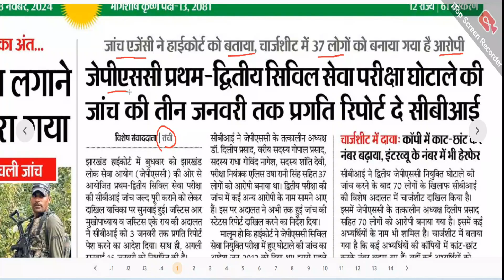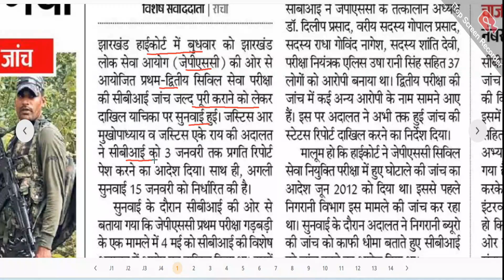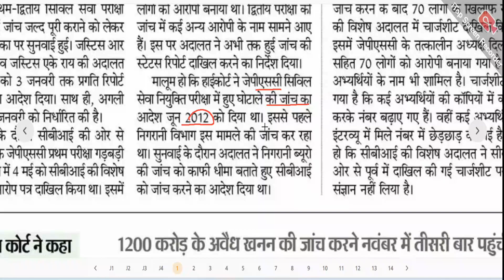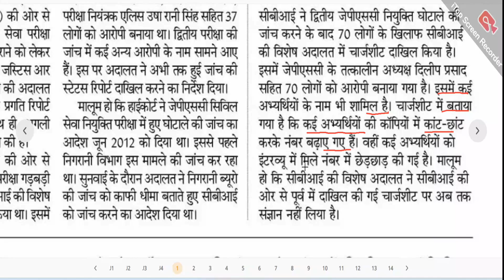Jpsc New Update | Jpsc घोटाले में 12 वर्ष बाद 70 पर चार्जशीट | Jpsc Exam New Update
JpSc_New_Update | Jpsc_News_Today

Hlw Dosto,